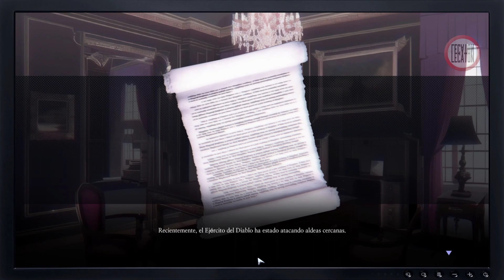For the Queen - Primeros minutos - Gameplay Roguelite, Estrategia, En español - PC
En FOR THE QWEEN, serás un caballero esqueleto que sufre pérdida de memoria.
Tendrás que aniquilar las aldeas de los humanos y elfos según la voluntad de tu reina.
¡Es tiempo de recuperar tu cuerpo y tus recuerdos!

►Información adicional◄
Desarrollador: Studio Ginkgo.
Peso total: 300 MB.
Plataforma: Microsoft Windows.

REQUISITOS:
   SO: Windows 7 SP1+, 8, 10 (64 bits)
   Procesador: 1.2+ GHz y soporte SSE2
   Gráficos: Capacidades DX10 (shader model 4.0)
   Almacenamiento: 6 GB de espacio disponible.